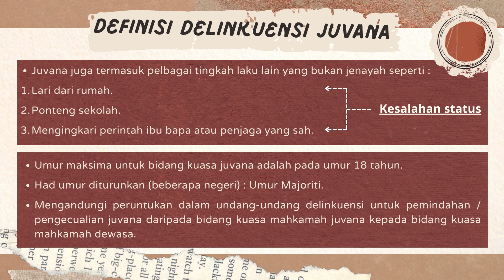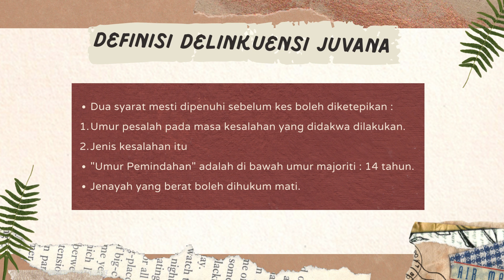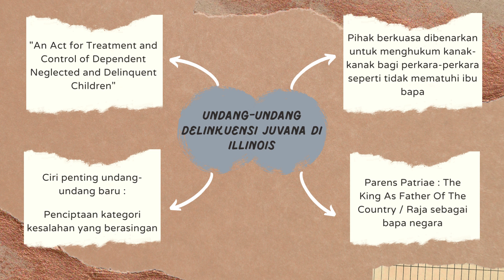Apa Itu Delinkuensi Juvana?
Tugasan 3 (Individu)
Dayang Nur Uzma Binti Dato Japridin (D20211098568)